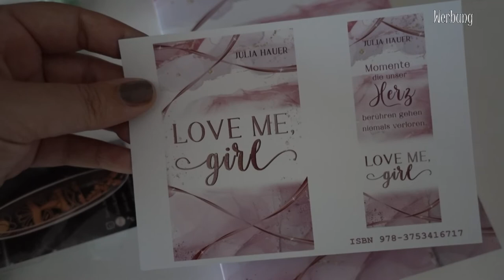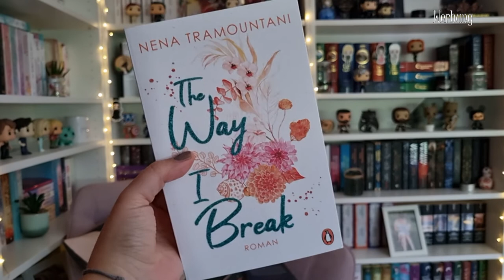VLOG | Familienbesuch, ein lang ersehntes Konzert und Urlaubsbücher | Canis Minor Art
ich habe euch mal wieder ein paar Tage mit durch meinen Alltag genommen. Have fun!

♥ The unknown Witches - Greifenwacht

Amazon Wunschliste